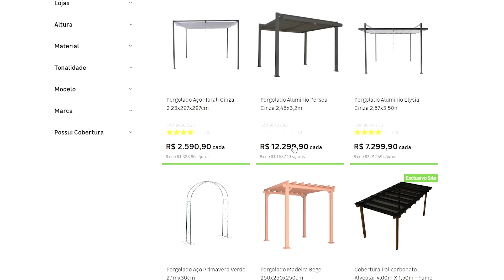Como escolher pergolados? Conheça todos os modelos | Leroy Merlin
Quer uma solução para aliviar o sol forte e de quebra decorar seu jardim com uma estrutura charmosa? Neste vídeo te explicamos tudo sobre PERGOLADOS e como escolher o item que será sensação na sua área externa!

Se você possui jardim ou varanda com espaço e precisa de uma solução para decorar e amenizar o sol direto, está na hora de conhecer melhor os MODELOS DE PERGOLADOS. Disponíveis em diversos materiais, os pergolados são estruturas fixas com teto vazado, que pode ser preenchido com charmosas flores ou plantas trepadeiras para decorar, com vidro para proteger da chuva, ou mesmo com tecidos para trazer aquela fluidez e elegância dignos dos luxuosos resorts caribenhos. 🌺

🛠️ Gosta do "faça você mesmo"? Explicamos passo a passo como montar um pergolado de madeira

Na hora da instalação, pense na posição de seu pergolado. Aqui vão algumas sugestões: você pode posicioná-lo próximo da churrasqueira ou da piscina como área de descanso,  e se você tiver espaço pode colocá-lo no meio do jardim, como uma ilha, protegendo a mesa de jantar. É garantia de momentos e refeições inesquecíveis!

🎬 Fica inseguro na hora de escolher móveis para área externa? Assista a esse vídeo pra te ajudar na hora de comprar seus móveis para jardim ou varanda!

São inúmeras as opções na hora de decorar o seu jardim e área externa, então solte a criatividade e explore os pergolados misturando materiais e estampas, e curta o verão! ☀️🌿

🎬 Momentos deste vídeo:
00:20 - 00:34 O que é pergolado
00:35 - 00:45 Tipos de pergolado: estrutura
00:46 - 01:00 Tipos de pergolado: cobertura
01:01 - 01:14 Decoração de pergolado
01:15 - 01:27 Onde colocar pergolado

💚 Onde mais tem Leroy Merlin?